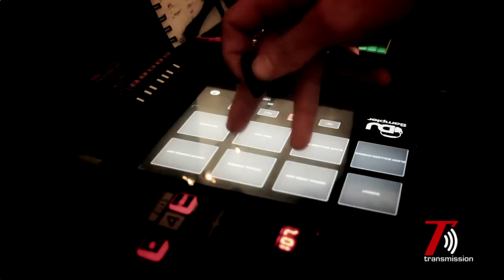Troubadour Transmission - SWORDS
The latest Transmission from Troubadour Rehearsal Studios features a live performance from SWORDS. The band have recently released the "Black Balloon" EP which provides a snapshot of the spectrum of moods and crossover of genres that reflected Swords' position as a electro-indie "hybrid" band. Produced by Karl Odlum (The Frames, Mic Christopher, The Mary Janes, Ham Sandwich), and mastered in Abbey Road Studios London; Black Balloon is available now. For further info and for live dates go